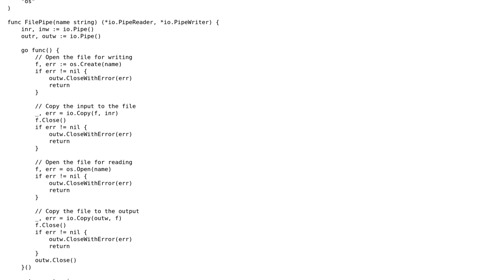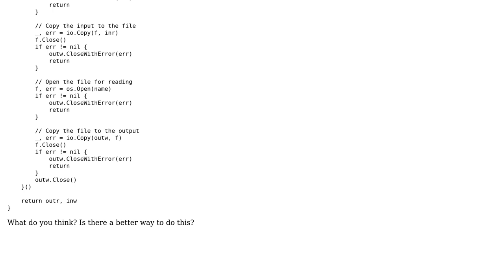Code Review: Reading from and writing to a file without passing around filename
With thanks & praise to God, and with thanks to the many people who have made this project possible! | Content (except music & images) licensed under CC BY-SA | Music | Images & others | With thanks to user Vogel612 user apurva thakker user Alex Zylman user 200_success and the Stack Exchange Network Trademarks are property of their respective owners. You are responsible for your own actions.